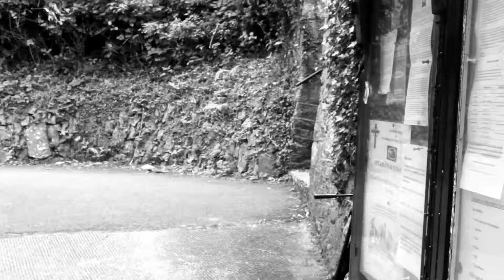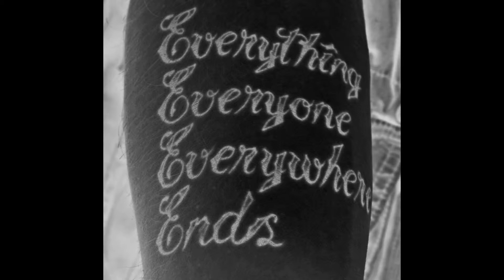Paranoia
A visual sequence influenced by the soundtrack and theme of 'Paranoia'